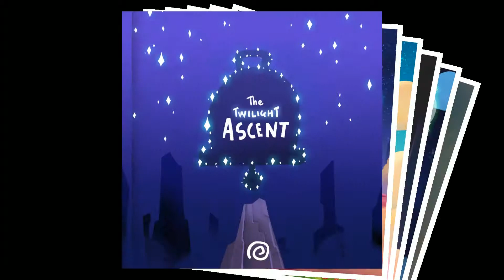A Hat in Time - One Long Line Of Bunk - Part 24